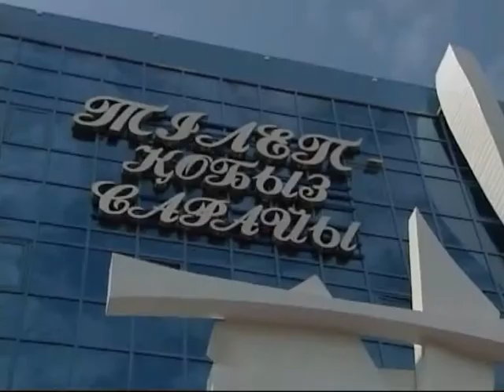Концерт ансамбля Көк түріктер